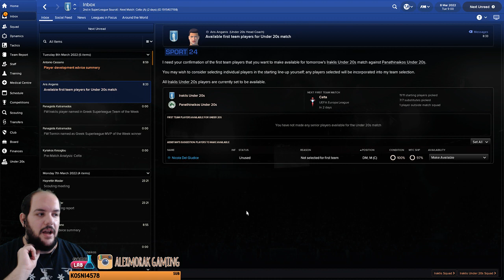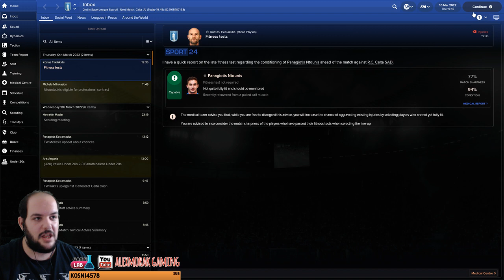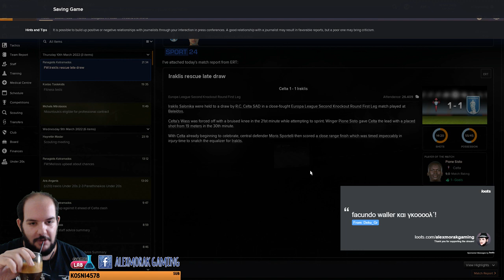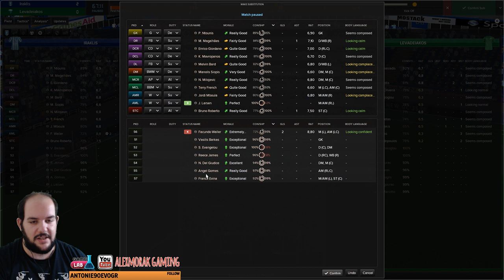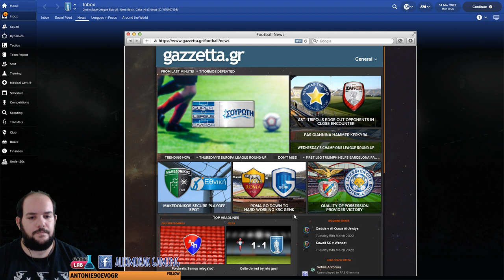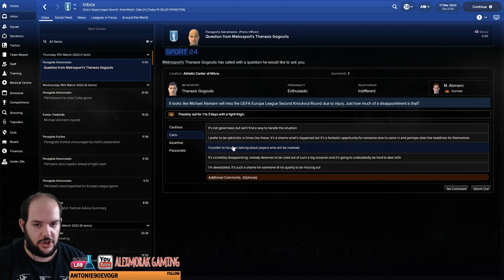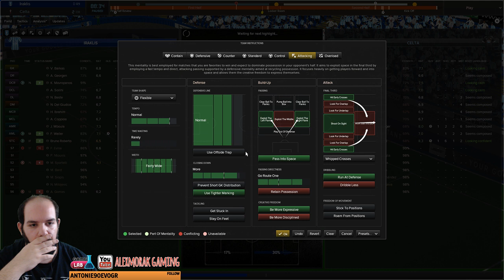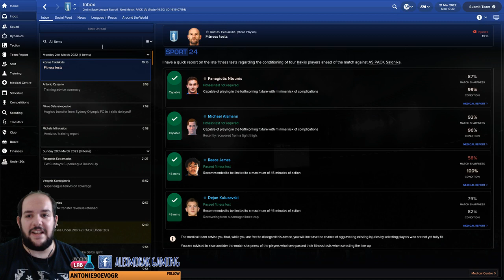Σε 4 παιχνίδια χάθηκαν ΟΛΑ!! | Football Manager 2018 ΗΡΑΚΛΗΣ #40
Το βίντεο που βλέπεις ήταν από live.
Αν δεν θες να χάνεις τα live άνοιξε την περιγραφή και ακολούθησε μας στο Twitch.

•Αν θες να γίνεις μέλος μιας μεγάλης κοινότητας κάτω από τα φτερά του GameLab.gr πάτα το link που θα σε οδηγήσει στην μυστική είσοδο του server μας για να γνωριστούμε και να παίξουμε όλοι μαζί

•Αν θες να στηρίξεις την προσπάθεια που κάνω μπορείς πατώντας το link να κάνεις ένα donate, όποιας αξίας εσύ επιθυμείς
Ή αν θες να κάνεις με paysafe στείλε μου προσωπικό μήνυμα με τον κωδικό.

•Αν θες να αγοράσεις φθηνά και αξιόπιστα τα παιχνίδια σου και ταυτόχρονα να με στηρίξεις με το 3% της αγοράς σου μπορείς να το κάνεις πατώντας το link που σε πηγαίνει στο Instant Gaming

Καλή θέαση!